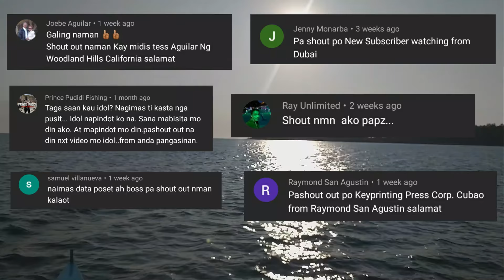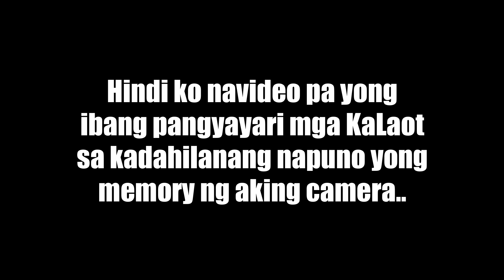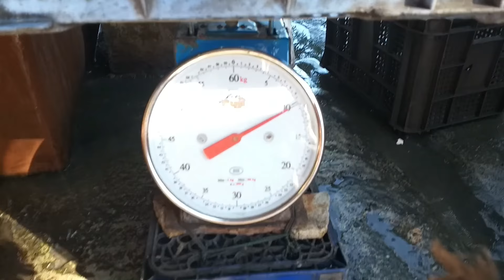Manghuli ng Pusit Kalawang Gamit ang Aming DIY Fishing Kit (Kiw-kiw) | BillyAillySeaTV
Nanghuli kami ng Pusit Kalawang mga KaLaot gamit ang aming DIY Fishing Kit o Kiw-kiw kong tawagin dito sa lugar namin. "Pusit Kalawang" kong tawagin ang pusit na ito dito sa amin hindi ko alam kong bakit siguro dahil kulay kalawang sya. Sa ganitong paraan ng panghuhuli mga KaLaot minsan umaabot ng 100 to 300 kilos ang aming nahuhuling pusit depende pa rin sa dami ng Pusit 🙂.